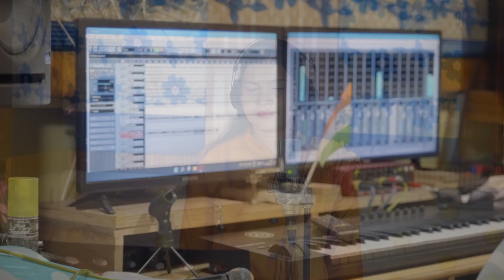Athali ge mone re hijuh//New santali video song 2022//Suchismita//Full studio version.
Hi
    I am suchismita Murmu, my youtube channel presents you a new santali video song 2022.

Song - Athali ge mone re hijuh
Singer - Suchismita Murmu
Lyrics - Hari Mohan Hembrom
Recording - C B Studio,Baripada
Mix/mastering - Chandan Baskey
DOP/Edit - Bobby Film Studio(Baripada)
Producer - Gurva Murmu

WORNING:-
                 This content is a property of "SUCHISMITA MURMU Official"youtube channel.Re-uploading of this content in any form (Remix/Dj/Cover song) other YouTube channel is strictly prohibited.If any part of this content is found in other YouTube channel, then they have to face legal action and copyright strike on their channel without any prior notice.

            "SUCHISMITA MURMU Official"
- - - - - - - - - - - - - - - Thanks - - - - - - - - - - - - - - - -